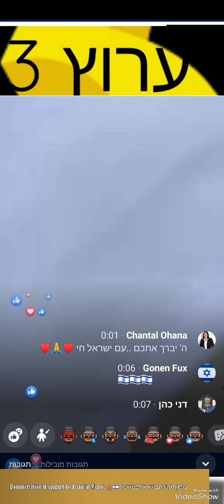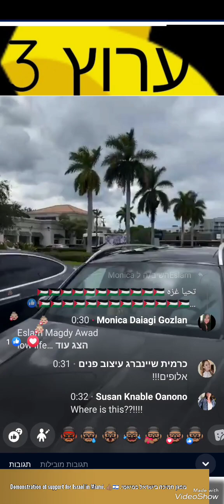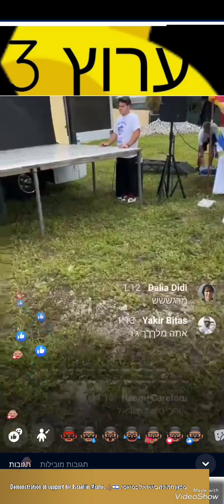מפגן תמיכה בישראל במיאמי. Demonstration of support for Israel in Miami. 👍🏽🇮🇱